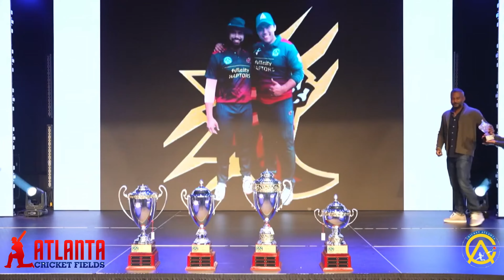2023 FALL T20 RUNNERS-UP